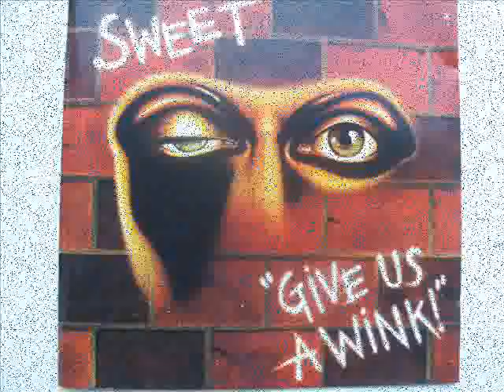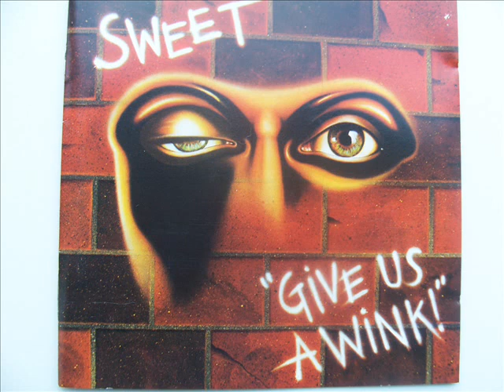The Sweet - Healer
A track from the album Give Us A Wink by The Sweet